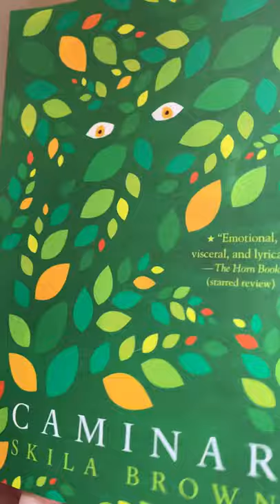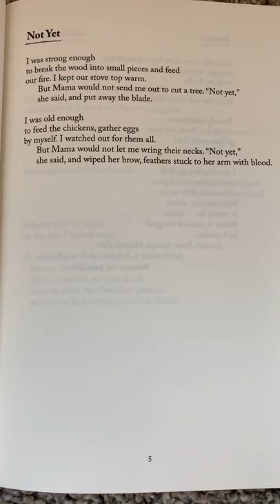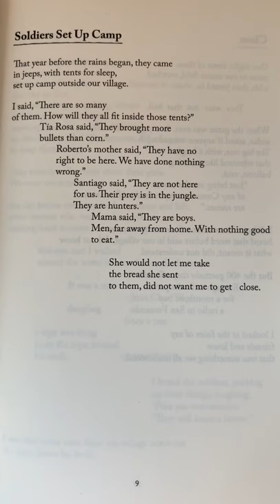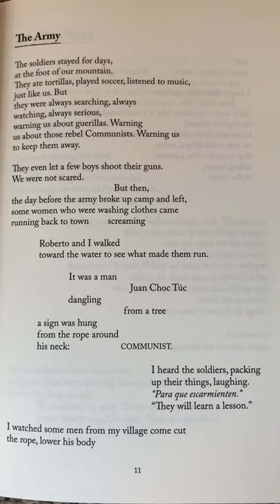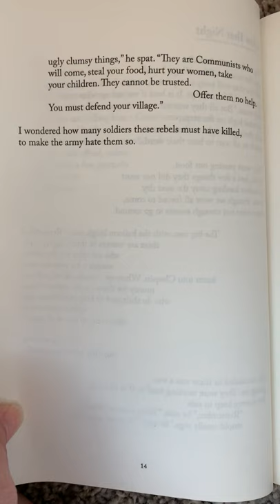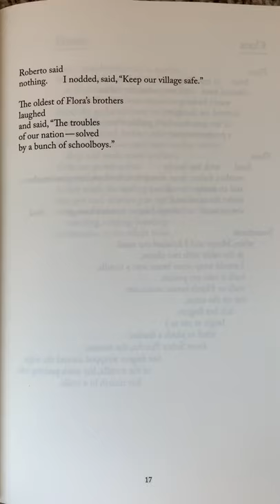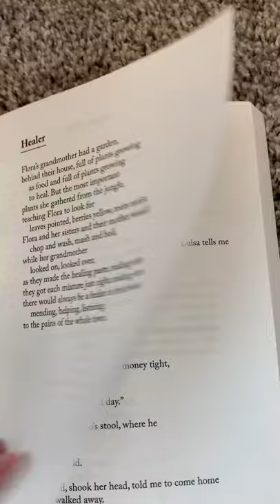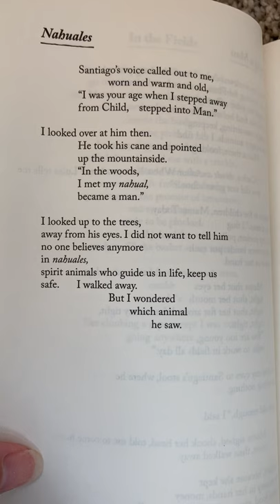Caminar by Skila Brown pages 1-22